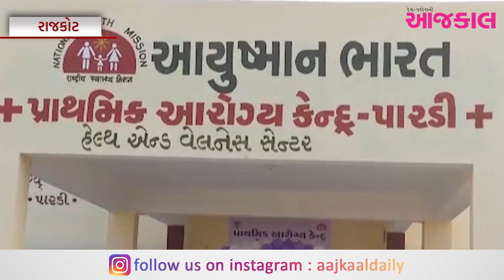10 ગામના 23 હજારથી વધુ લોકોને આરોગ્યની મળશે આધુનિક સુવિધા : પારડી ખાતે રૂ.81 લાખના ખર્ચે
10 ગામના 23 હજારથી વધુ લોકોને આરોગ્યની મળશે આધુનિક સુવિધા : પારડી ખાતે રૂ.81 લાખના ખર્ચે પી.એચ.સી સેન્ટરને ખુલ્લુ મુકાયું